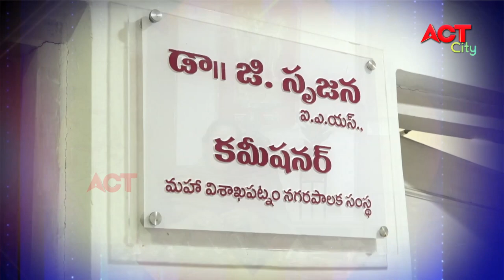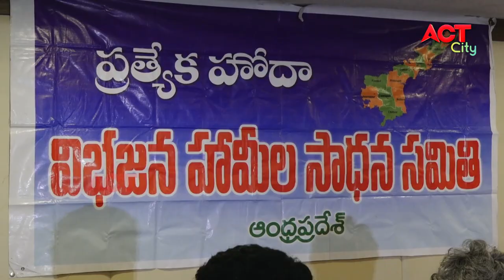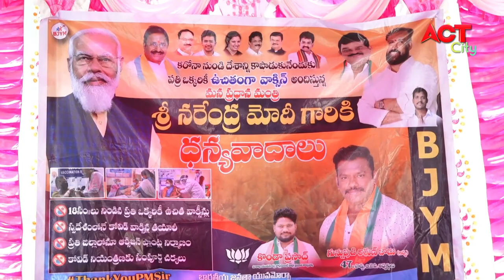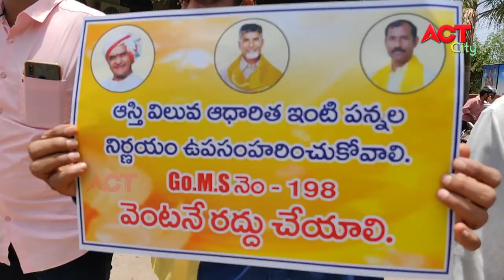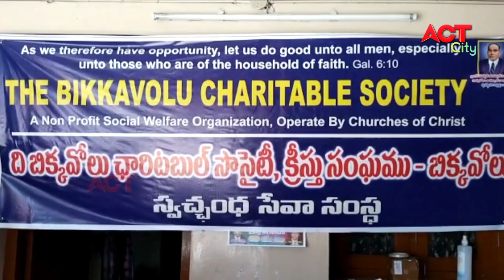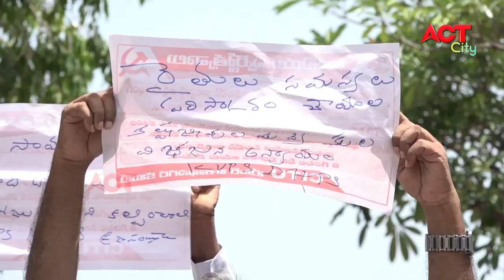EVENING ACT VIZAG NEWS 21-06-2021